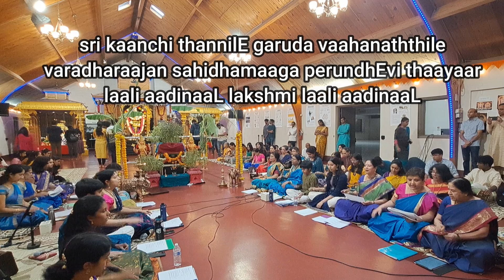laali aadinaal lakshmi laali aadinaaL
LAALI ADINAAL

Ragam - Kaanada
Talam - Adi
sri lakshmi indru ingu
sriranga pathiyile aadhi seshan aravaNaiyil
mandhahaasa vadhanamodu ranganaathan ranganaachchi
vrishabharthi thiruppathiyil venkatEsan sahidhamaaga
abhaya hastha alankaara alamElu mangaiyaaga
sri kaanchi thannilE garuda vaahanaththile
varadharaajan sahidhamaaga perundhEvi thaayaar
srivillipuththoorthannile periyaazhvaar thirumagaLaay
soodi koduththa sudark kodiyum rangamannaar sahidhamaaga